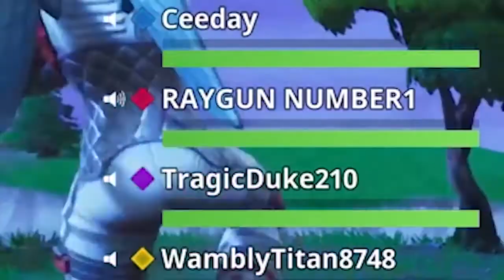When Ceeday Gets *EXTREME* Angry Highlights (Fortnite Funny&Fails Montage)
who else loves ceeday?